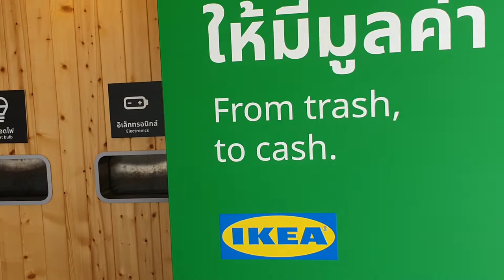IKEA creates a market for plastics, metal, paper and more!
Moving to a circular economy means that existing materials such as plastics, metal, cardboard and paper should be recycled or upcycled. But around the world, there is often no system in place for this, so materials end up in landfills or being burnt. IKEA in Thailand shows how this can be done, paying per kilo for materials which they then ensure are recycled, sometimes by themselves in their products.
Give your Climate Love to IKEA at We Don't Have Time website!